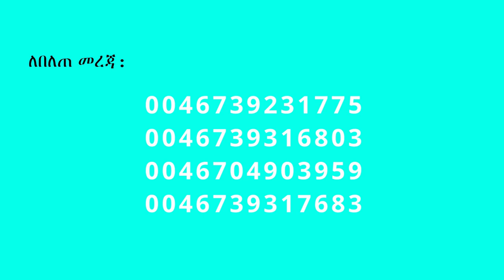24. ”በምታልፍበት ጊዜ” በሐዋርያ ሕነሽም ኢትዮጵያ